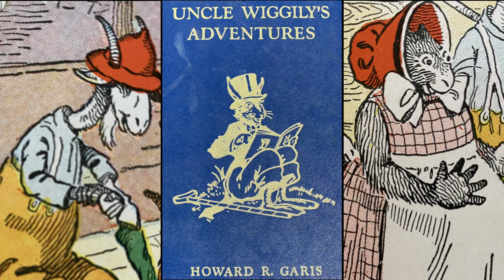Grandma Nana- Uncle Wiggily's Visit to the Farm- 1st Adventure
Uncle Wiggily hunts for farm fresh eggs!
Bad Chap: Skeezicks

Author: Howard R Garis
Illustrator: Lang Campbell
Read by: Grandma Nana

Timecodes
0:00 - Intro
0:14 - Story
6:27 - Bloopers